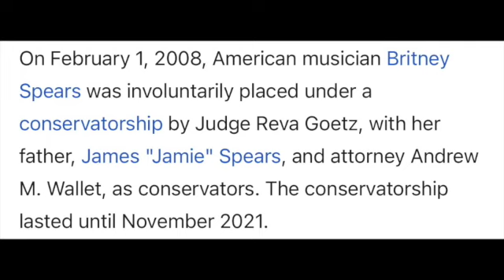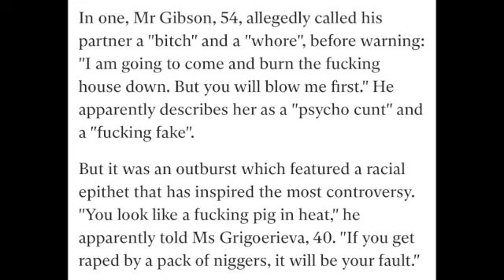Some of The Biggest Scandals of The Early 2000s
Cash money taking over for the 99s and 2000s! Chile the celebrities was cutting up back in the day, and when I tell you they was cutting UP.. They was out here acting a straight fool.